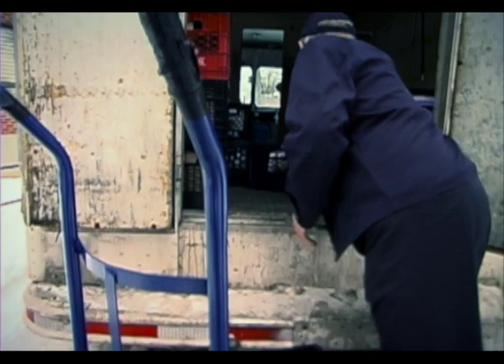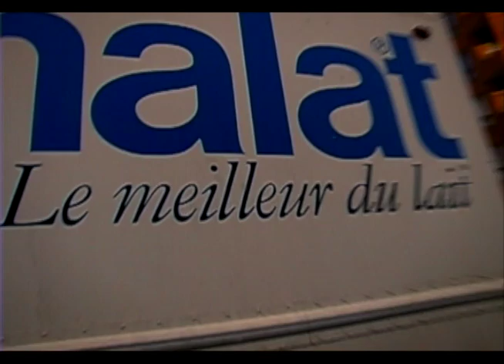Jean-Paul Brodeur, La dernière run de lait (Subtitles in English CC)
Jean-Paul Brodeur, livreur de lait et de réconfort.

Livreur de lait depuis 65 ans, (il a commencé à l'âge de 5 ans avec son père). Documentaire sur sa dernière journée de travail.

Film qui accompagnait Catherine Pépin de la radio de Radio-Canada, qui a dressé un portrait d'une heure de M. Brodeur.

Production, Réalisation, Direction Photo et Montage :
Jacques Thivierge

JEAN-PAUL BRODEUR, THE LAST MILK RUN.
(Subtitles in English CC)

Jean-Paul Brodeur, delivery man of milk and comfort.

Milkman since 65 years, (he started at the age of 5 with is father). Documentary on his last day of work.

Film made while while Catherine Pépin of the Radio of Radio-Canada was making a one hour radio profile on Mister Brodeur's last day of work.

Production, Direction, Direction of photography and Editing :

Jacques Thivierge